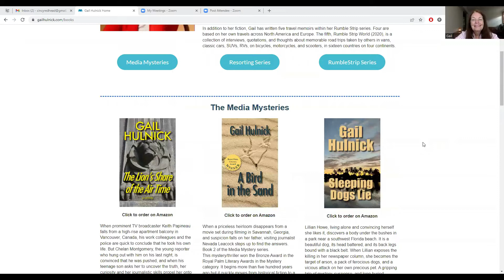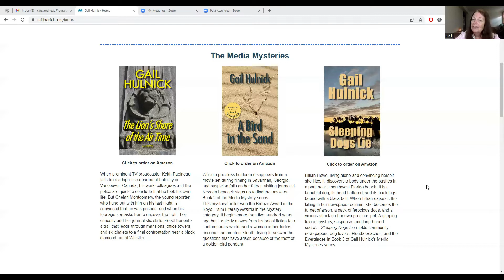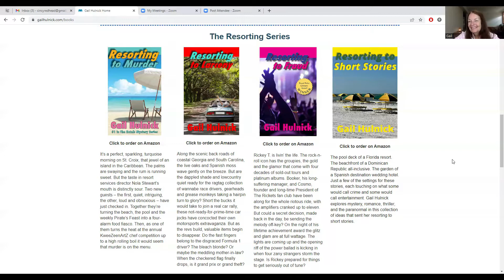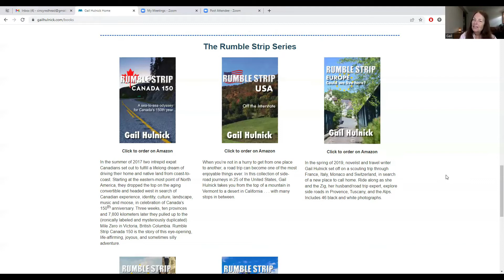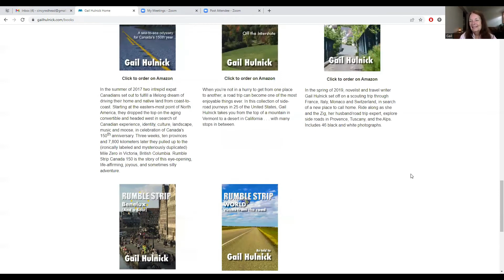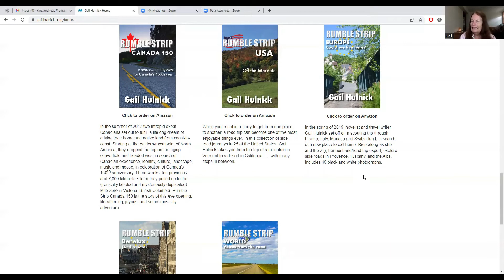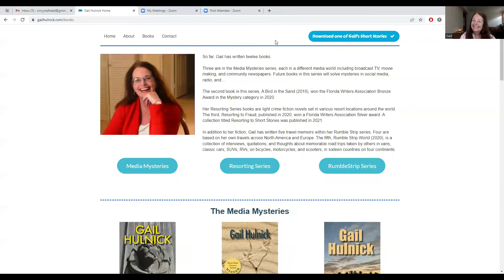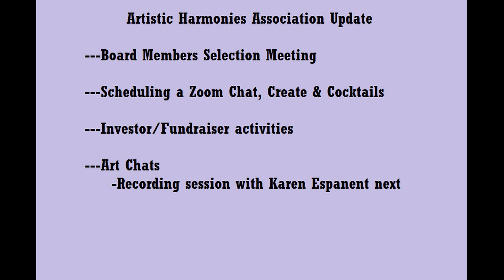Art Chat: Mysteries, Memoirs, and More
Linda Riesenberg Fisler interviews Artistic Harmonies Association Honorary Member Gail Hulnick about her Media Mystery Novels, her Memoirs, and travel series while discussing the finer points of writing.